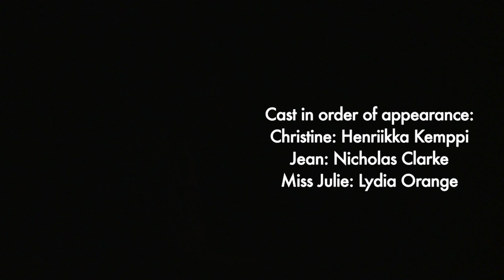miss julie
Promo - odd man out productions presents  Miss Julie by August Strindberg. directed by Vernon Douglas
2 camera shoot
Fimed and edited by hugh griffiths & marina fusella - videographico